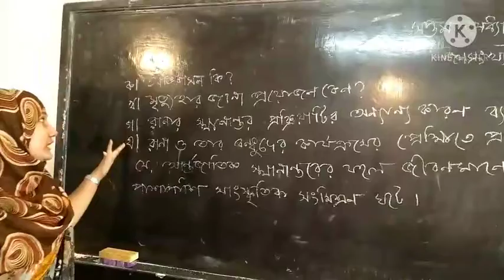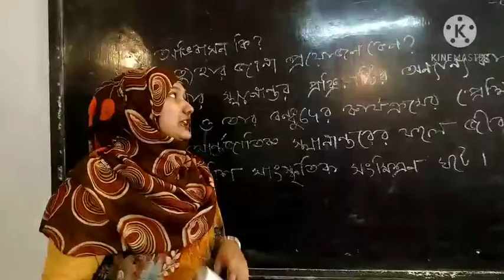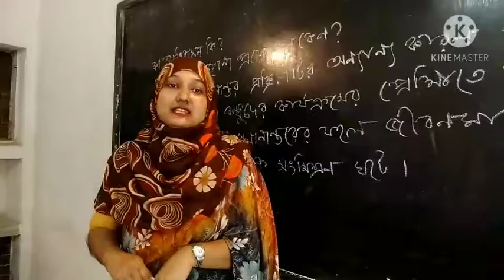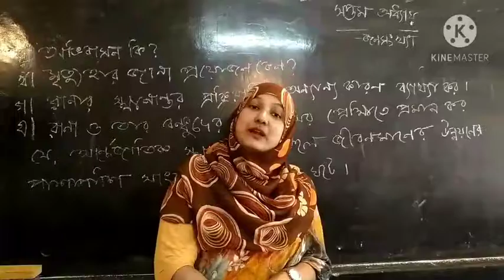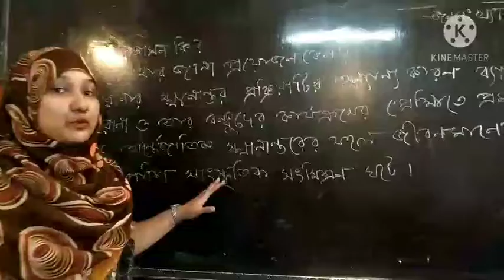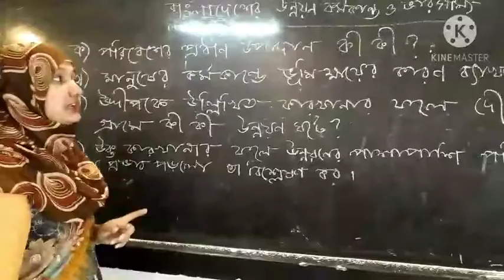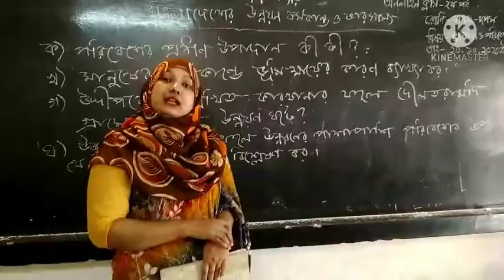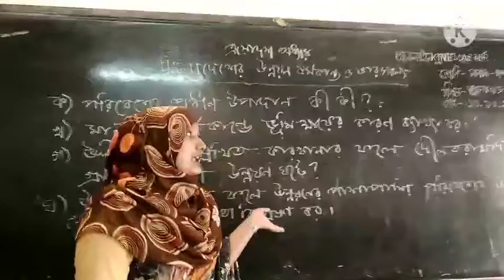||অনলাইন ক্লাস ২য় পর্ব|| হাবিবা মাহবুবা ||সহকারী শিক্ষক||শ্রেণি: ৯ম ও ১০ম ||বিষয় :ভূগোল ও পরিবেশ||